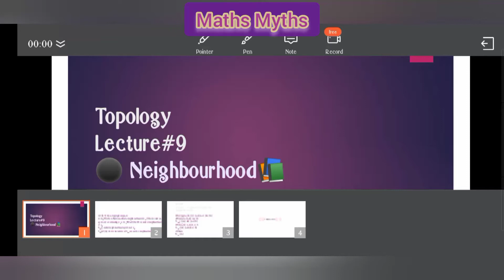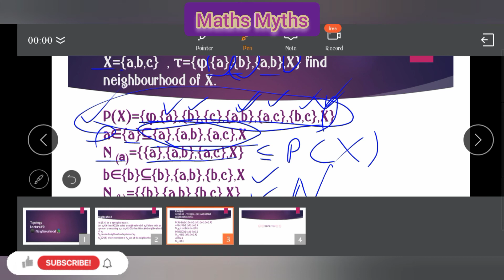Topology || Neighbourhood || Neighbourhood Example || BS (h) ,M.sc Mathematics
Assalam-o-Alaikum!
This video will be helpful for your topology subjects.
Kindly share this with your friends and classmates
Examples of discrete topology, examples of Indiscrete topology,examples pf topology.